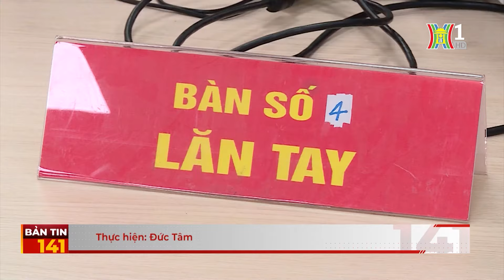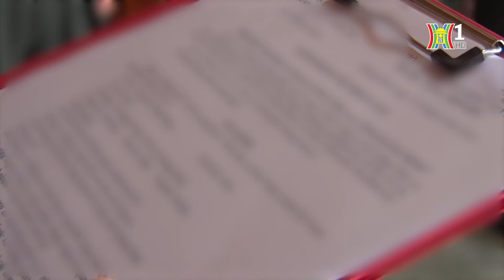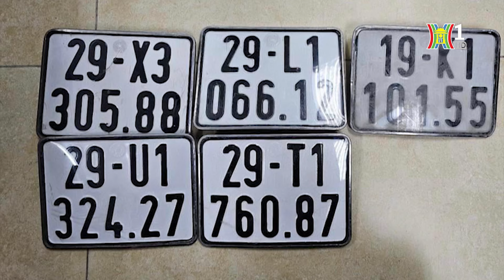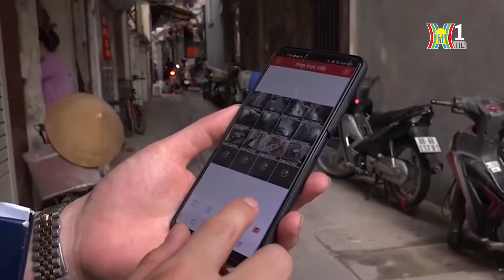Bản tin 141 ngày 30/6/24: Sẵn sàng cấp CCCD mới; Bắt giữ 6 đối tượng cá độ bóng đá;